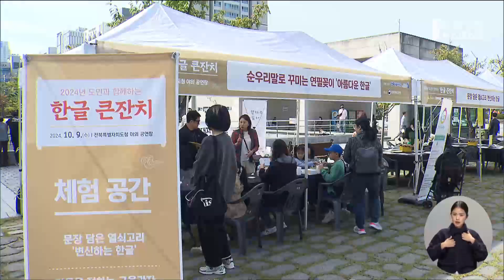훈민정음 창제 578돌.. 한글날 기념 행사 열려 | 전주MBC 241009 방송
제 578돌 한글날을 맞아 도내에서도 한글 문화 행사가 열렸습니다.

전북자치도는 도청 야외공연장에서 시민 200여 명이 참석한 가운데 기념식을 열고 문해력 향상을 위해 기여한 유공자를 표창하고 받아쓰기 대회를 열어 한글의 의미를 되새겼습니다.

또, 익산 가람문학관에서는 우리말 보물찾기와 시조쓰기 행사가 열리는 등 가족이 즐길 수 있는 체험 행사가 진행됐습니다.